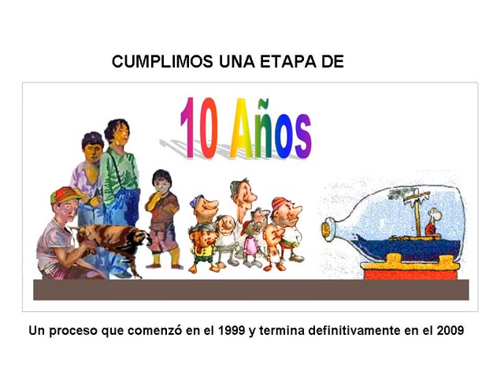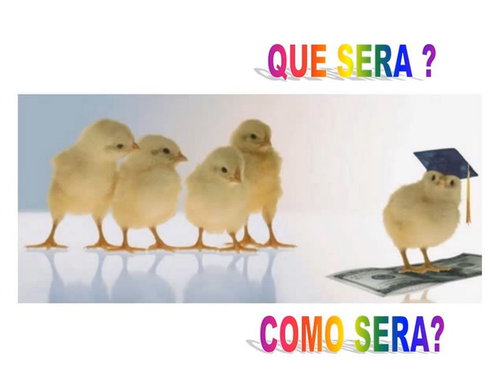Festejo y Despedida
Red RADAR cumple 10 años de modelamiento virtual y se transforma.
El proceso comienza el 21 de setiembre y culmina el 24 de diciembre.